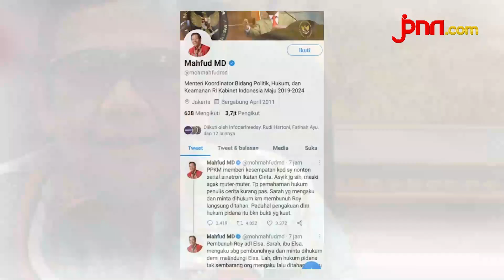Mahfud MD Panen Hujatan karena Komentari Ikatan Cinta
Mahfud MD dihujat netizen usai mengomentari jalan cerita sinetron Ikatan Cinta. Ia dinilai tak peka dengan penderitaan rakyat saat penerapan PPKM darurat.